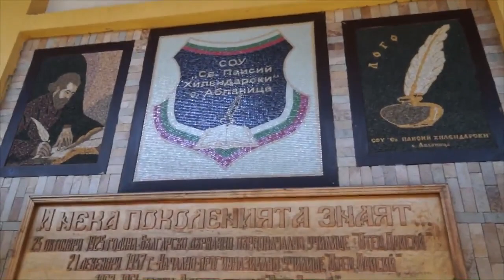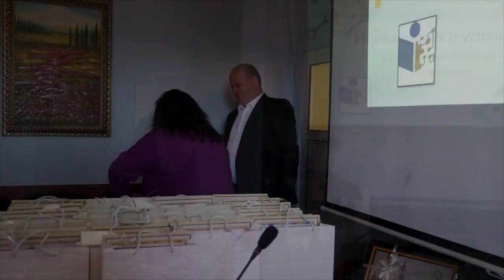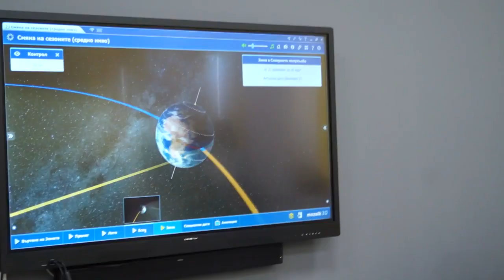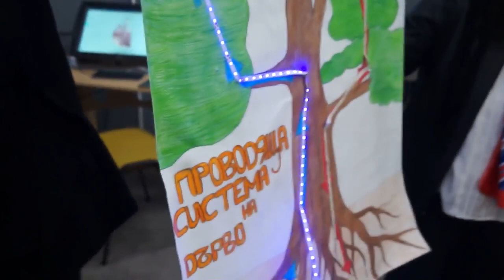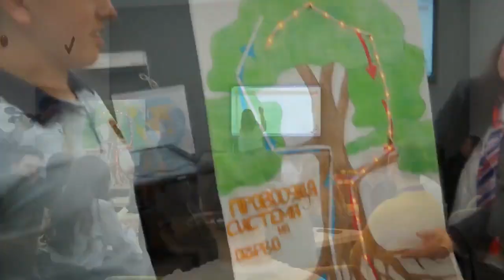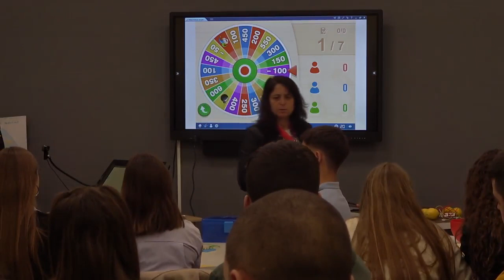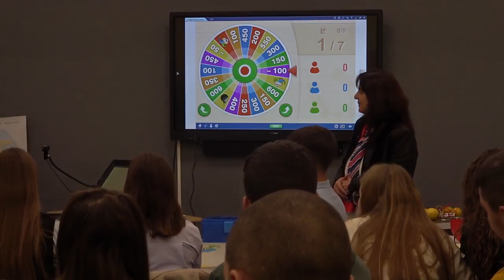"Иновации в действие" 2023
НПГПТО в СУ Св,Паисий Хилендарски